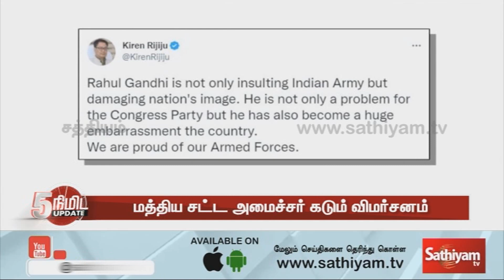''ராகுல் காந்தி இந்தியாவுக்குப் பெரும் அவமானம்... '' | Sathiyam News